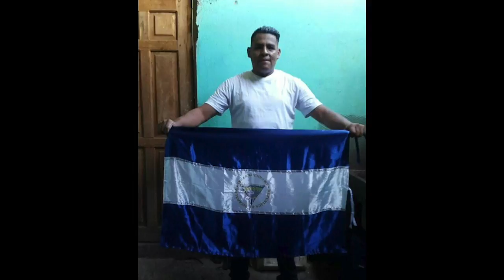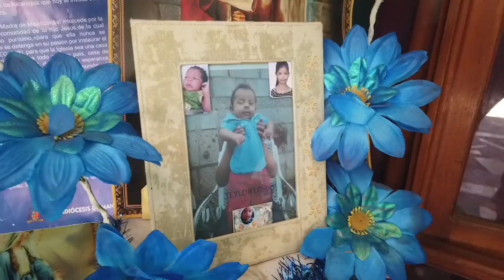Padres de Teyler Lorío: "Nuestro grito de justicia seguirá por siempre"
El bebé de 14 meses es una de las víctimas más jóvenes entre los más de 325 asesinados por la represión de la dictadura contra la Rebelión de Abril.  “Sospecha de suicidio”, dijeron las autoridades que quisieron manipular su muerte.